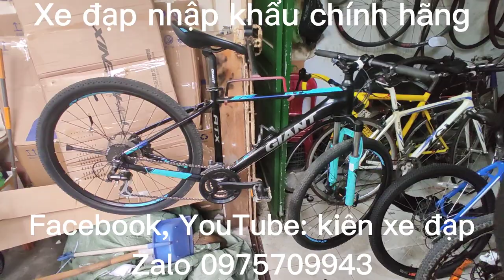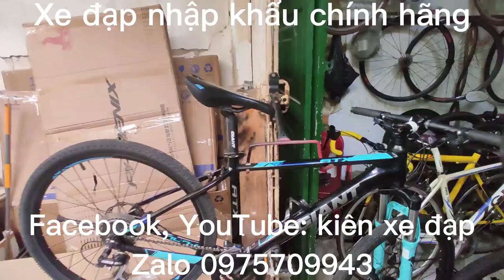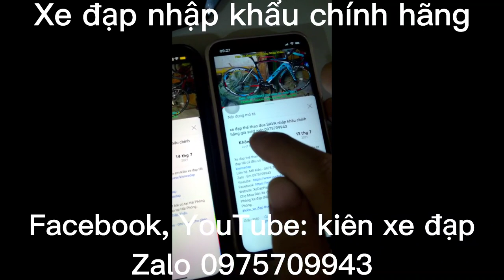xe đạp địa hình GIANT nhập khẩu chính hãng giá sold zalo 0975.709.943